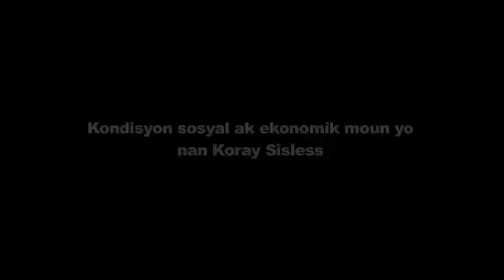Kondisyon sosyal ak ekonomik moun yo nan Koray Sisless